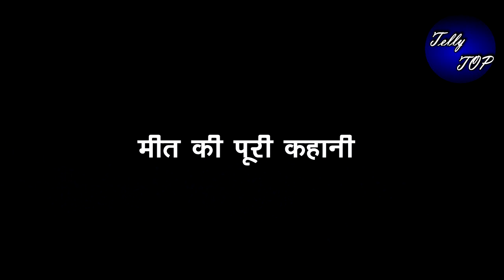MEET || अनुभा भेजी बबिता को “मानुषी की शादी की विडियों”